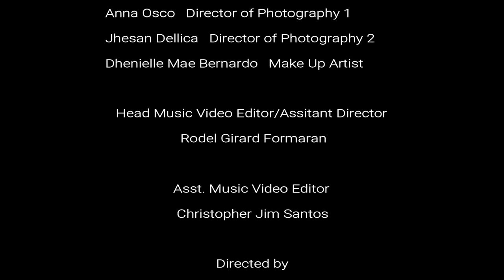Leverage | Emil V | Music Video | Viva Records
Leverage | Emil Vente | Composed By: Rodel Girard Formaran ||
Distributed By: Viva Records || Produced By: Daisy Vente
Under RLTV PRODUCTIONS & ENTERTAINMENT INC.